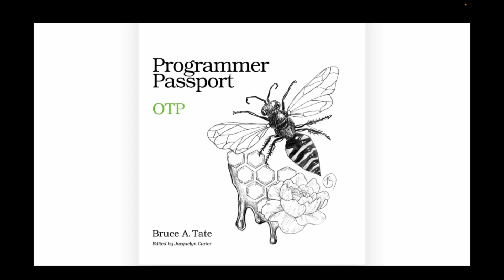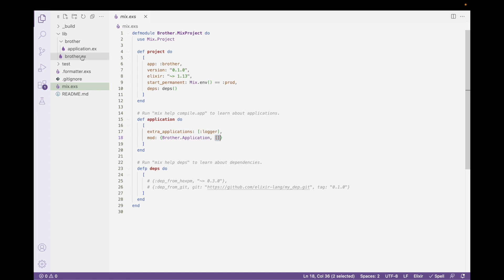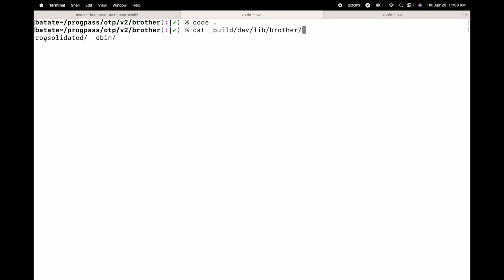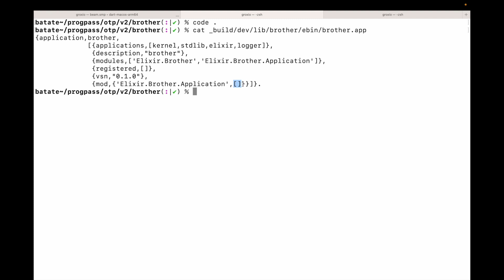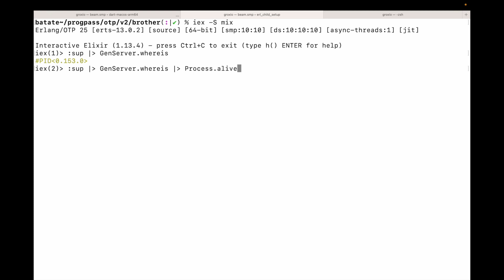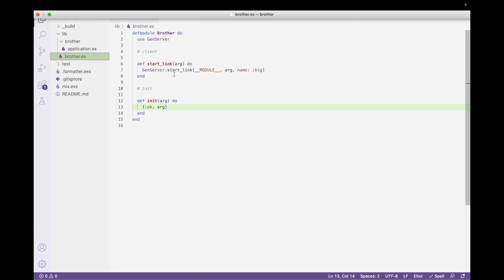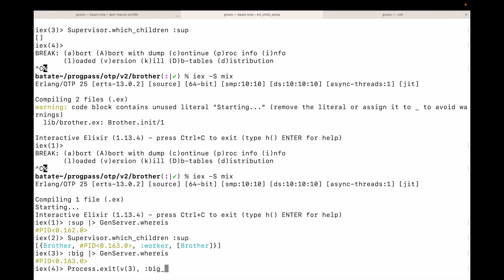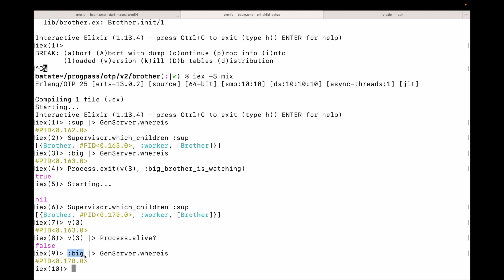8. OTP V2 Supervisors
In this second OTP Elixir series, we tighten up some of the concepts for design and abstractions.

OTP: Did you try turning it off and on again? OTP is the fundamental abstraction that is responsible for Elixir's self-healing, fault-tolerant systems. When a system fails, it is brought down completely and brought back up in a known good state. This video shows you how.

Want to go deeper? Take our OTP Training with Bruce Tate.
Small group, intensive, live class taught over zoom.